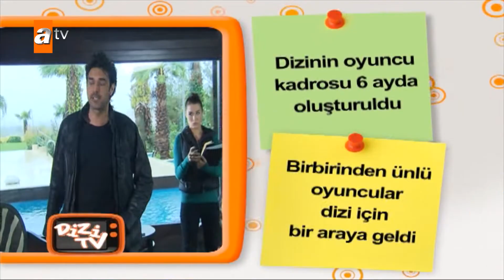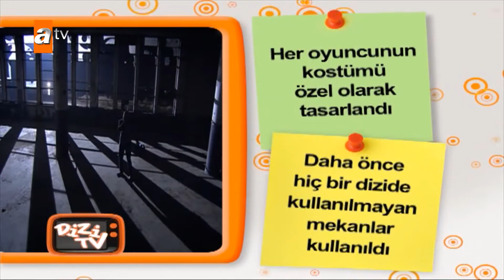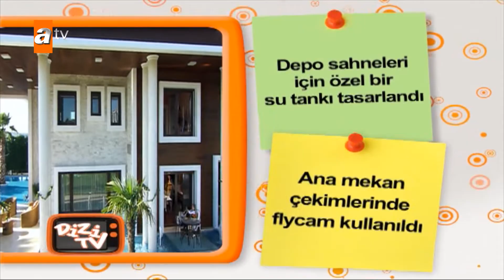''Kızım nerede?'' set arkası - Dizi TV 33. Bölüm